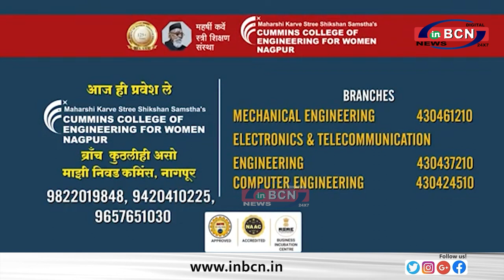छगन भुजबळ की नाराजी नतीजो के बाद पता चलेगा - वडेट्टीवार.....INBCN NEWS